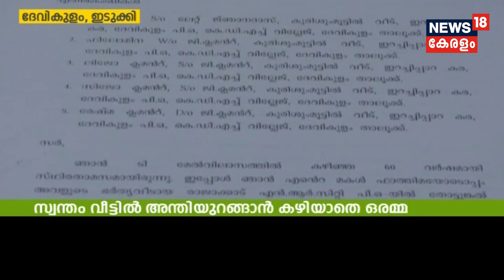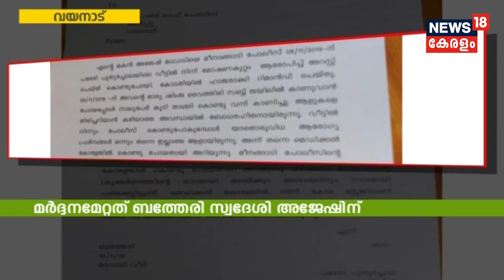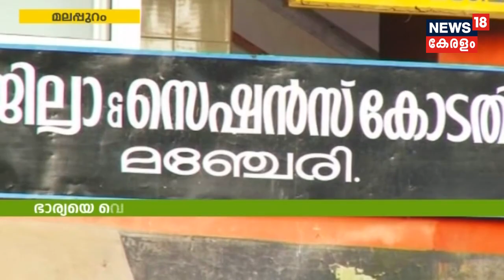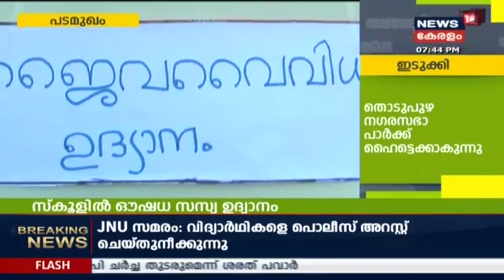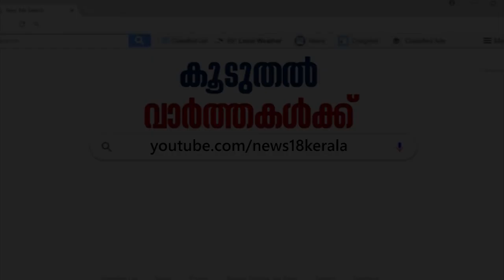നാട്ടുവർത്തമാനം @ 7:30 PM | Naattu Varthamaanam - Latest Local News | 18th November 2019